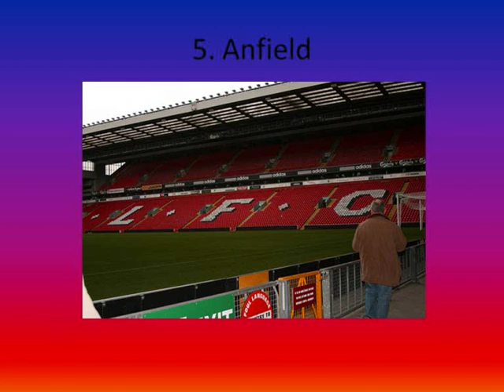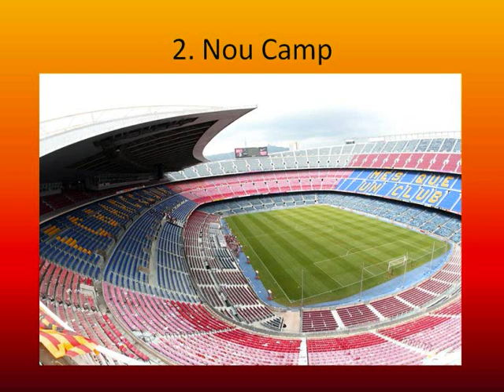Top 10 favourite football stadiums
As chosen by my son William.